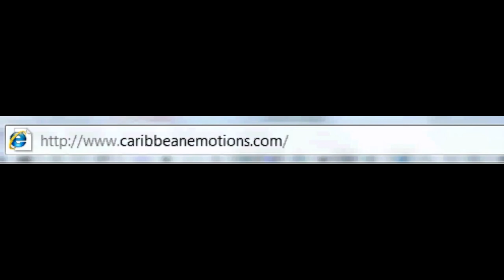Caribbean Emotions Photography and Cinema Wedding Punta Cana Dominican Republic five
Wedding photography in Dominican Republic, experienced and creative wedding photographers for international weddings in Dominican Republic.